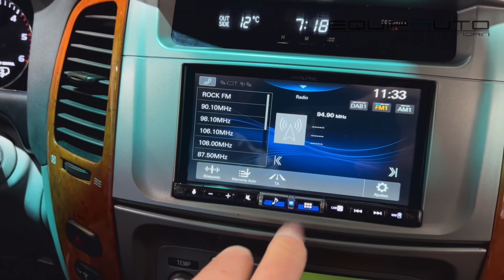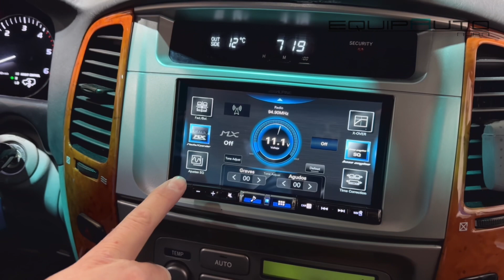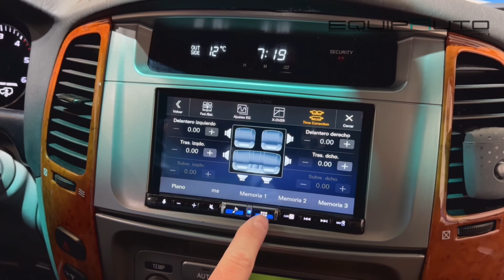Integramos la unidad ALPINE ILX705d en este Toyota Land Cruiser HDJ100 restyling.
Equipauto noain es tu taller oficial Alpine en Navarra, y hoy os traemos esta integración completa sobre Toyota Land Cruiser HDJ100 restyling del 2002.

Estéticamente perfecto y manteniendo todas las funciones originales del vehículo como amplificación original, controles desde volante…

Con la unidad principal Alpine ILX705d añadimos conectividad Apple CarPlay, android auto, 2 puertos USB para audio y vídeo, entradas directas para cámaras de aparcamiento y un fabuloso amplificador integrado Alpine HiRes de clase D.

En este vídeo te explicamos cómo queda y las funciones que te ofrece este equipo de 7” con pantalla de alta resolución:

Somos equipauto noain; tu taller especializado en equipamiento de automóvil en Navarra, ven a vernos, búscanos, llámanos…

EQUIPAUTO NOAIN.